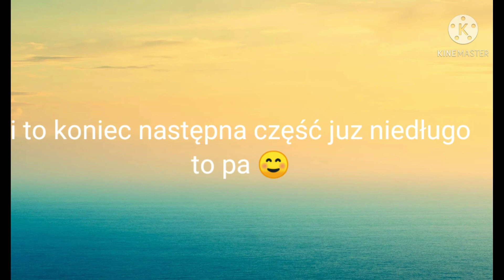historia Kiary (Animacja) cześć 6